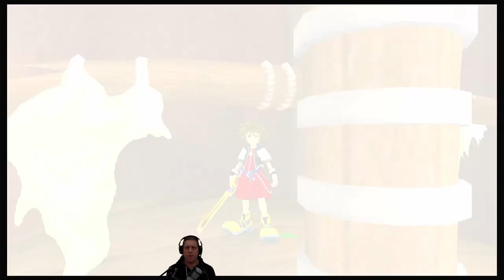Let's Play Kingdom Hearts (Episode 14)